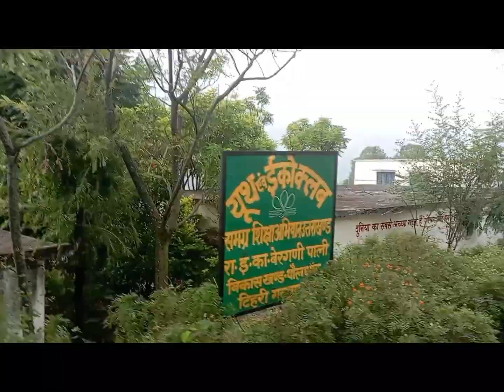My first vlog guys😜mera first vlog school se start hua 🤙Aj school mai kya hua guys🔥🔥